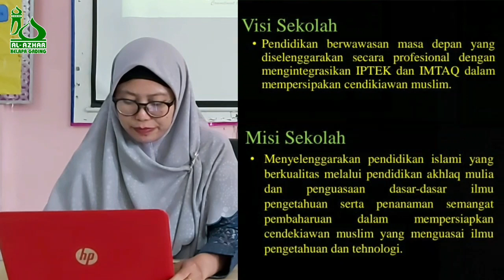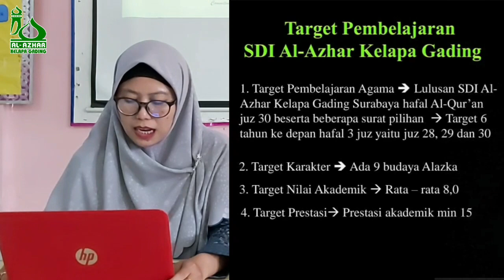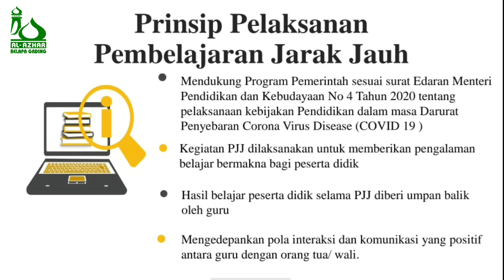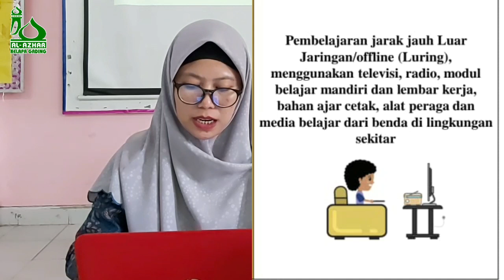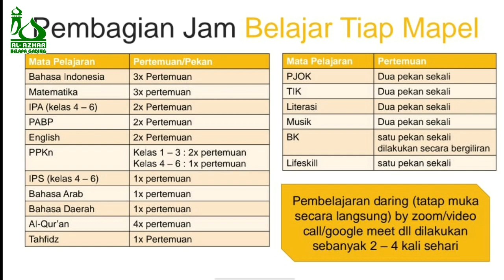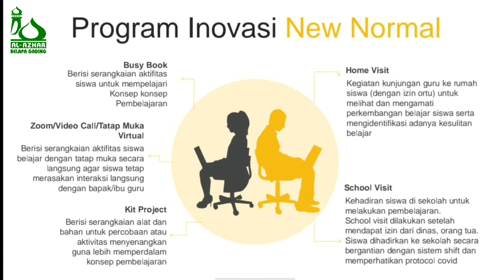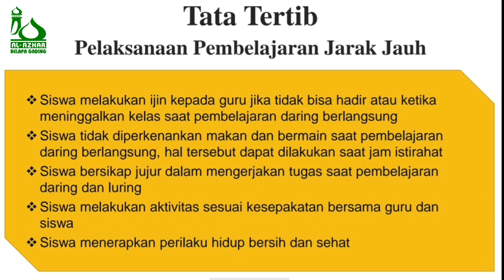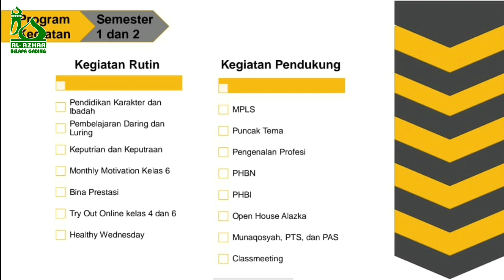Sosialisasi Program SDI Al-Azhar Kelapa Gading Surabaya Tahun Pelajaran 2020/2021